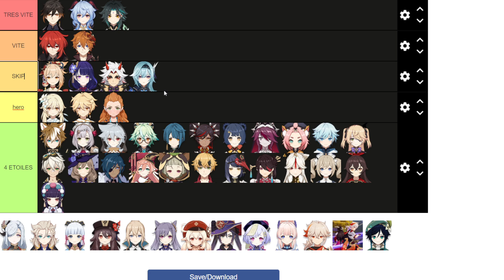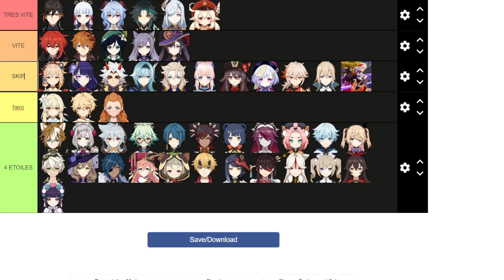TIER LIST DES 5 ÉTOILES QUE JE VEUX LE PLUS AVOIR !! GENSHIN IMPACT FR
Dans cette vidéo je vais faire une tier list des personnages 5 étoiles que j'aimerais le plus avoir sur genshin impact !

Dites moi vous attendez qui comme personnage 5 étoiles sur genshin impact ?